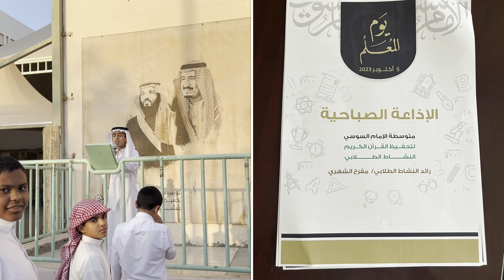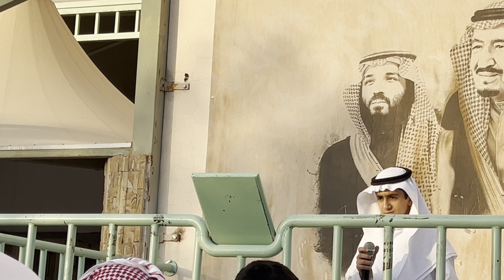طلاب تعليم الرياض يحتفون ب#اليوم_العالمي_للمعلم من خلال برنامج الاذاعة الصباحية